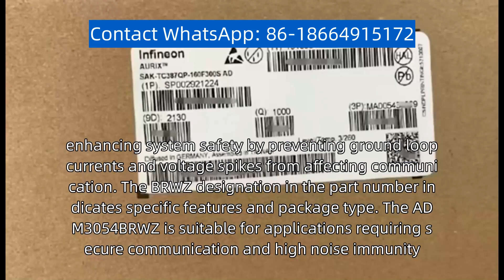ADM3054BRWZ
ADM3054BRWZ is a reinforced isolated controller area network (CAN) transceiver developed by Analog Devices. It provides reliable and safe communication between CAN nodes in industrial environments, ensuring robust data transfer and protection against electrical faults. This transceiver features galvanic isolation, enhancing system safety by preventing ground loop currents and voltage spikes from affecting communication. The "BRWZ" designation in the part number indicates specific features and package type. The ADM3054BRWZ is suitable for applications requiring secure communication and high noise immunity, such as automotive systems, industrial automation, and motor control. With its integrated isolation and robust design, this transceiver facilitates dependable communication in challenging environments.